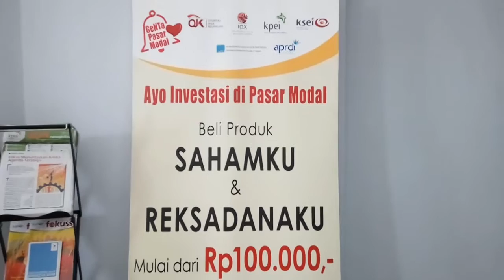Greeting ultah Serambi Indonesia ke-27 dari Bursa Efek Indonesia Cabang Banda Aceh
Greeting HUT Serambi Indonesia ke-27 (9 Februari 1989 - 9 Februari 2016) oleh Thasrif Murhadi, Kepala Perwakilan Bursa Efek Indonesia Banda Aceh.